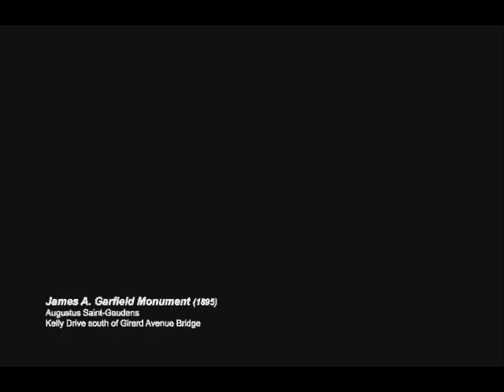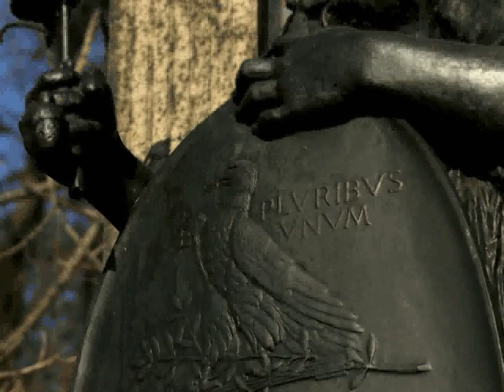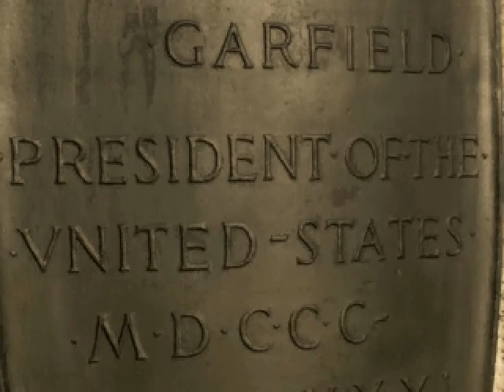"James A. Garfield Monument" by Augustus Saint-Gaudens - Museum Without Walls: AUDIO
"James A. Garfield Monument" (1895) by Augustus Saint-Gaudens

Voices heard in the program: Frank Bender (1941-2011) was an artist and the leading forensic sculptor in the country.John Dryfhout is the former superintendent of the Saint-Gaudens National Historic Site in New Hampshire.Nancy Tomes wrote about the death of President Garfield in "The Gospel of Germs."

Segment Producer: Ben Calhoun

The Association for Public Art (formerly the Fairmount Park Art Association) presents Museum Without Walls: AUDIO, an interpretive audio program for Philadelphia's outdoor sculptures. Museum Without Walls: AUDIO is presented in partnership with Philadelphia Parks & Recreation, and has been supported by The Pew Center for Arts & Heritage, the William Penn Foundation, and the National Endowment for the Humanities.